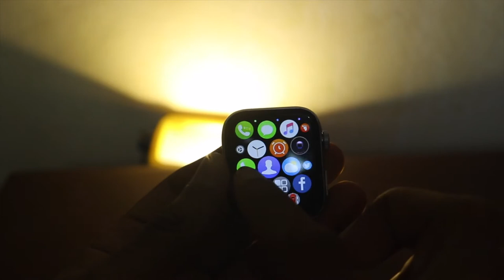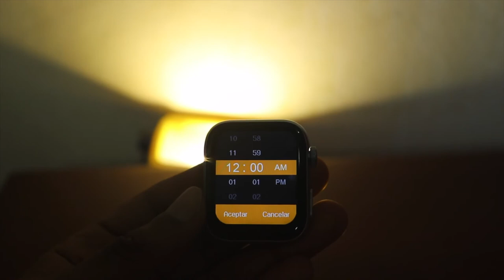SmartWatch t500 Como Poner Alarma (Programa varias alarmas en el t500)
Este video se trata de SmartWatch t500 Como Poner Alarma fácil y rapido.

📷 EQUIPO:
⇢ Cámara : Canon t7i.
⇢ Programa para editar: Final Cut Pro.
⇢ Computador: MacbookPro 2017.